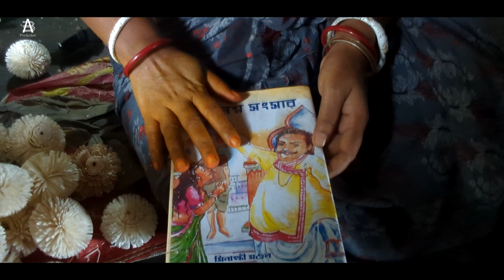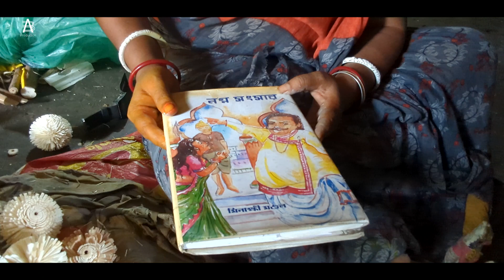Doshobhuja 01 প্রতিকুলতার সঙ্গে লড়াই করে বিজয়িনী যারা তারাই আমাদের দূর্গা। দেখুন তাদের কথা দশভূজায় ।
Doshobhuja Ep 01 বিভিন্ন আসুরিক প্রতিবন্ধকতার সঙ্গে লড়াই করে  বিজয়িনী, বিভিন্ন মানুষের ভরসার কেন্দ্রবিন্দু হয়ে উঠেছেন ‌যারা, তারাই আমাদের দূর্গা। দেখুন দশভূজা।